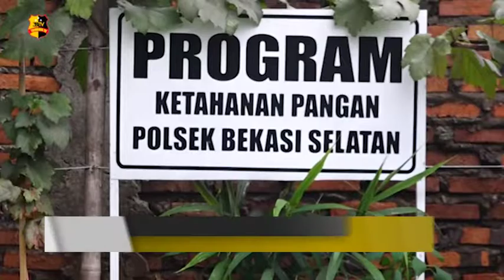POLSEK TANGGUH BEKASI SELATAN SUMBANGKAN HASIL BUDIDAYA LELE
Polsek Bekasi Selatan yang telah menerapkan Polsek Tangguh yaitu program layaknya kampung tangguh telah membangun kolam Ikan untuk melakukan budidaya Ikan pada kolam tersebut terdapat berbagai jenis Ikan.

Selain budidaya Ikan, Polsek juga telah menanam pohon Anggur yang kini telah berbuah banyak. Semua ini menggunakan dana kumpulan personel polsek personel melakukan swakarsa dan swadaya dengan ikhlas.

Tujuan utama ialah untuk membantu warga sekitar polsek. Berharap warga akan tetap sehat dan gizinya terpenuhi.

Tim Liputan : Iqbal
Melaporkan.